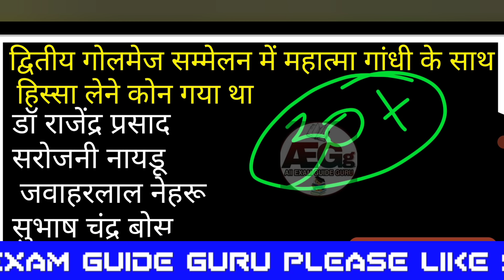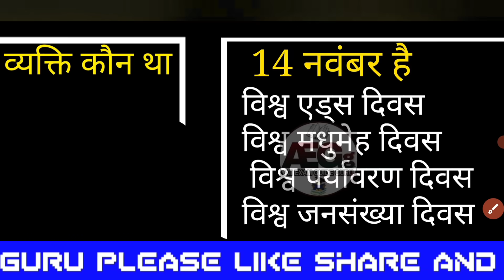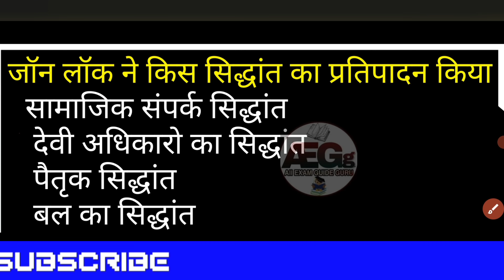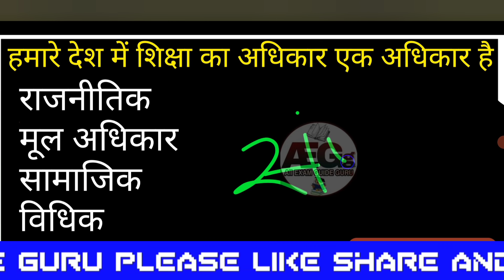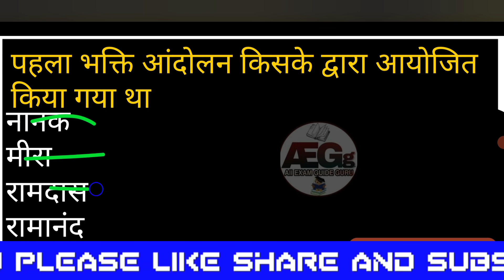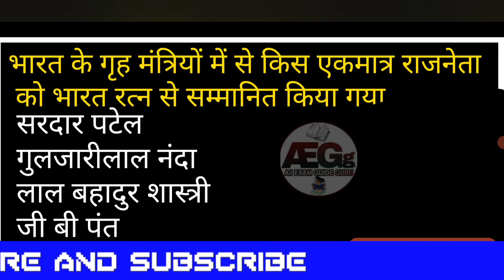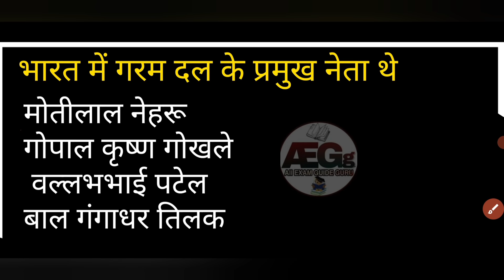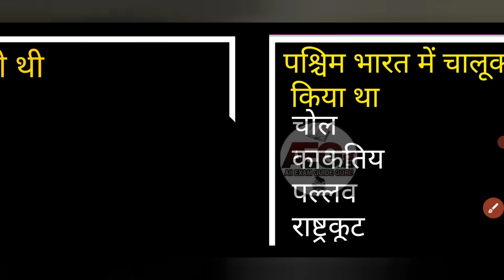एग्जाम में बार बार आये हुए सामान्य ज्ञान वस्तुनिष्ठ प्रश्न, general knowledge most repeated mcq